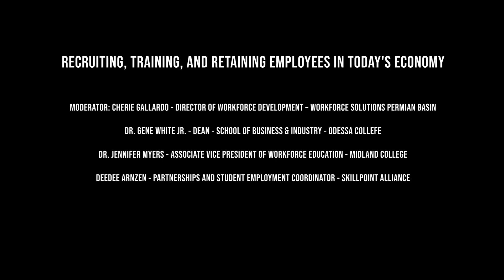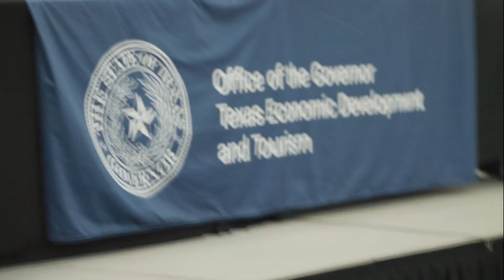Recruiting, Training and Retaining Employee's in Today's Economy (Odessa)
Moderator: Cherie Gallardo, Director of Workforce Development, Workforce Solutions Permian Basin
Dr. Gene White Jr., Dean, School of Business & Industry, Odessa College
Dr. Jennifer Myers, Associate Vice President of Workforce Education, Midland College
DeeDee Arnzen, Partnerships and Student Employment Coordinator, Skillpoint Alliance